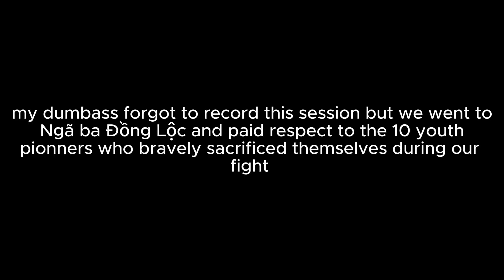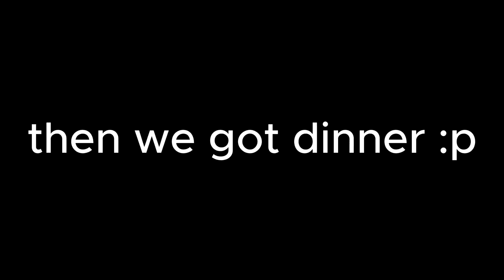family trip july 2024 - part 1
first video ive ever put effort into making lmao
this video should have been uploaded ages ago but my lazy ahh keep procrastinating lul

songs:
i do not claim to own any music used in this video, all the support should be sent to the rightful artists and groups